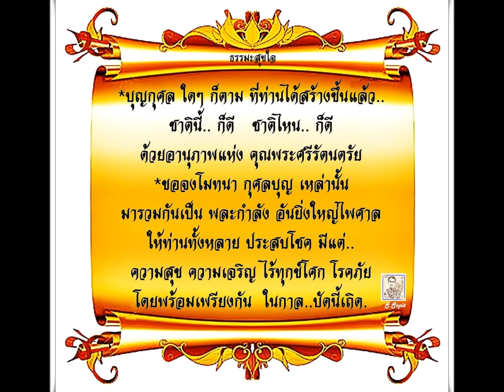share to change ธรรมะสุขใจ (S.sopit)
***Share to Change  (แบ่งปัน-เพื่อ-เปลี่ยนแปลง)
"ทุกการให้ สร้างการเปลี่ยนแปลงเสมอ" และ " โลกจะเปลี่ยนแปลง เมื่อเราแบ่งปัน"
“ความสุขของเราคือ การแบ่งปัน”

มนุษย์เราเป็นพวกที่ชอบรับ..มากกว่าให้
ภาพจากสื่อ และคนรอบตัว ตอกย้ำเราเสมอว่า..
ความสุขคือ เป้าหมายของชีวิต
และการรับความสุข ก็คือการ ‘ตักตวง’ มันใส่ตัว
นี่คือการมองว่า.. ตัวเองคือ ศูนย์กลาง

ปรัชญาพุทธ.. สอนในสิ่งตรงข้ามโดยสิ้นเชิง
นั่นคือ มองออกไปจากตัวเอง
คริสตศาสนา.. ก็สอนให้รักเพื่อนร่วมโลก
เพราะ “ความสุขคือ การแบ่งปันกัน คือการให้”

แต่ในโลกเบี้ยวๆ ใบนี้ การแบ่งปันให้คนอื่น..เป็นเรื่องไม่ง่ายนัก
การรักคนอื่น..ก็เป็นเรื่องไม่ง่ายเช่นกัน ทว่ามองให้ดี เราจะเห็นเรื่องเล็กๆ ที่สวยงาม :

เพียงเปลี่ยนค่านิยมจาก ‘การรับ’ มาเป็น ‘การให้’ เอาใจเขามาใส่ใจเรา
น้ำใจใสบริสุทธิ์หยดเล็กๆ แต่ละหยดสามารถรวมตัวเป็นสายน้ำแห่งความรัก
ชะล้างฝุ่นละอองที่จับเปื้อนโลกมานาน และนี่ก็คือ ความสุขของมนุษย์เรา
คนเราแบ่งปันกันได้เมื่อไร.. ใจก็เป็นสุข.. แล้วโลกก็สวยงามขึ้นทันที...

วันนี้เพื่อนๆสามารถเพิ่มช่องทางการรับสาระและข้อคิดดีๆได้ทาง Line แล้วนะครับ